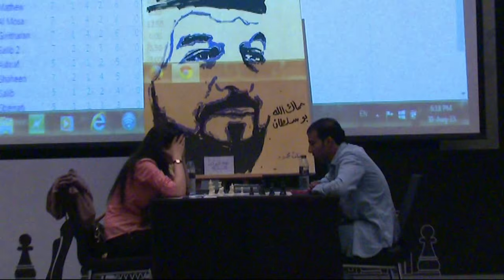Abu Dhabi R 8 HD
GRAND MASTERS MARTYN KRAVTSIV AND ALEXANDER ARESHCHENKO ARE JOINTLY LEADING ABU DHABI CHESS FESTIVAL MASTERS SECTION AFTER PENULTIMATE ROUND